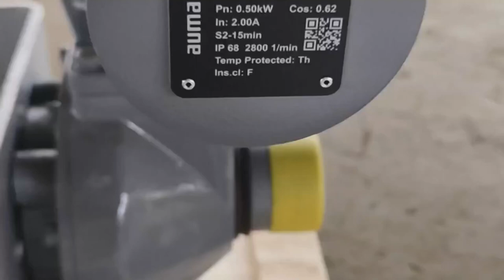High temperature resist guillotine gate valve (800℃）